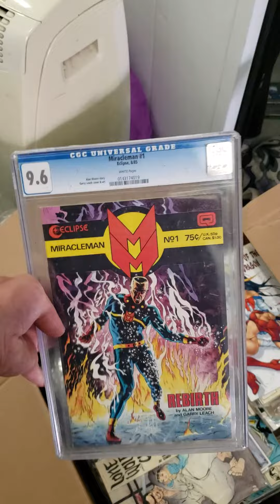guitar 6 pack, pawn shop locker fun finds